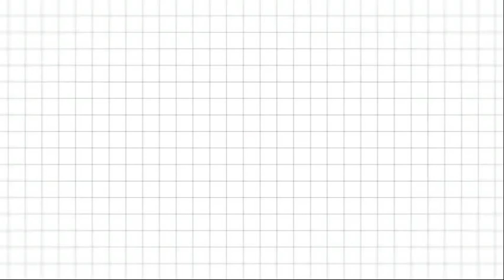Instant glow Facial for dry skin:একদিনে ১০গুণ মুখে গ্লো আসবে দাগছোপ উঠে ত্বক ফর্সা উজ্জ্বল ঝকঝকে হবে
আলুর সাথে মিশিয়ে লাগিয়ে নাও এই জিনিস ত্বক হীরের মতো ফর্সা উজ্জ্বল ঝকঝকে হবে /potato Facial at home

একদিনে ১০ গুণ মুখে গ্লো আসবে দাগছোপ উঠে ত্বক ফর্সা উজ্জ্বল ঝকঝকে হবে /Instant Glowing skin /Kalongi Facepack